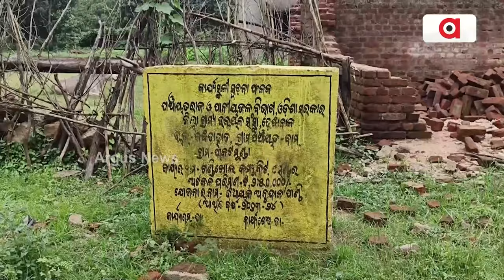ବିକାଶ ଅପେକ୍ଷାରେ ଗଣ୍ତିଖୋଲବାସୀ || No Development Kankadahad Gram Panchayat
ବିକାଶ ଅପେକ୍ଷାରେ ଗଣ୍ତିଖୋଲବାସୀ। ପ୍ରତିଶ୍ରୁତି ପାଇ ହେଲେ ପ୍ରତାରଣାର ଶିକାର । ଫଳକ ଲଗାଇ ଲକ୍ଷ ଲକ୍ଷ ଟଙ୍କା ହରିଲୁଟ। ଆଜିଵି ଵାଉଁଶ ପୋଲରେ ଚାଲିଛି ଯାତାୟତ ।